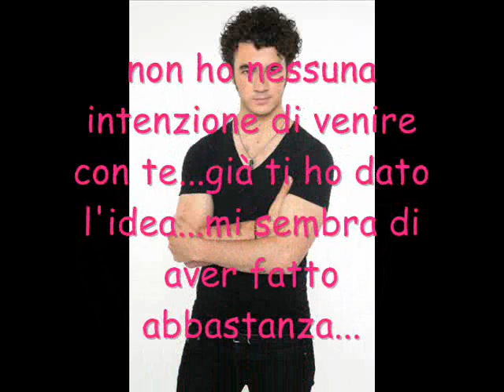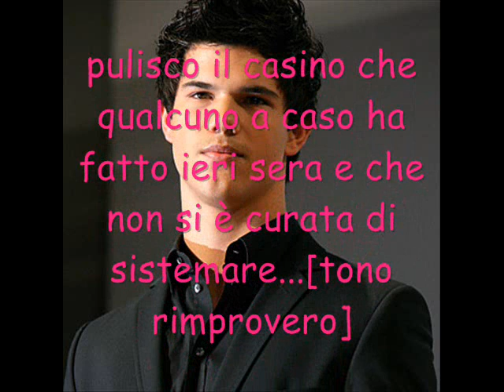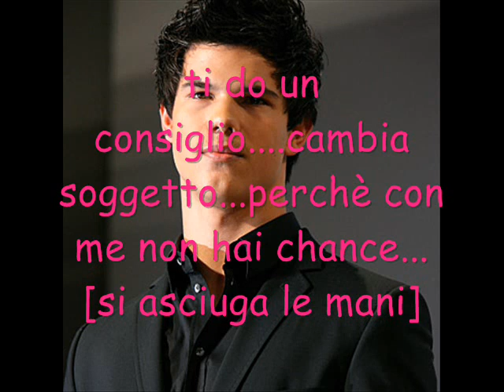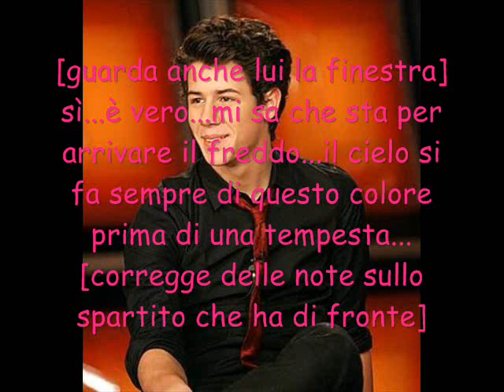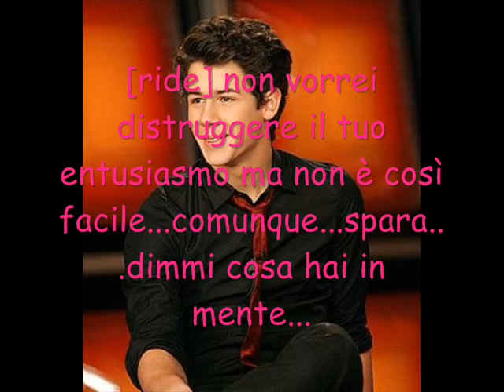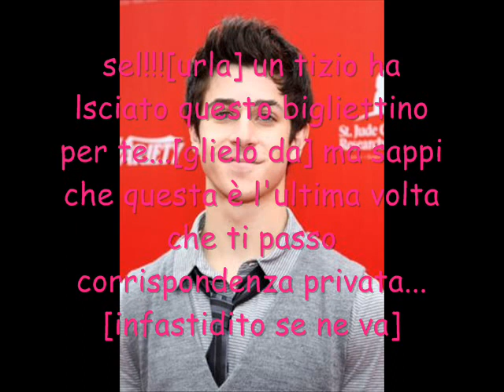new york city girls 2_ep.11_before the storm.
l'incubo di niley ritorna...XDXD...k dite?